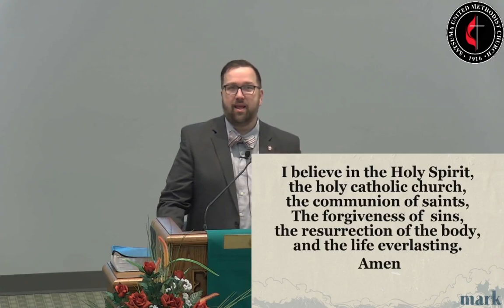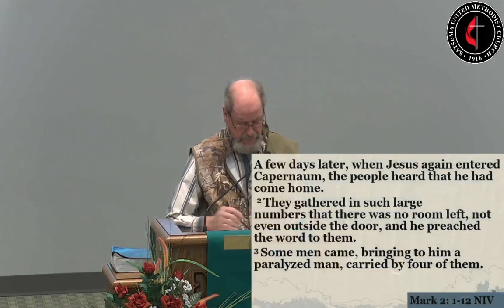Sunday Service 01-24-2021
Produced By: BigRed Productions

All music licensed through Christian Copyright Licensing International License #1143649​
This is a Worship Service.